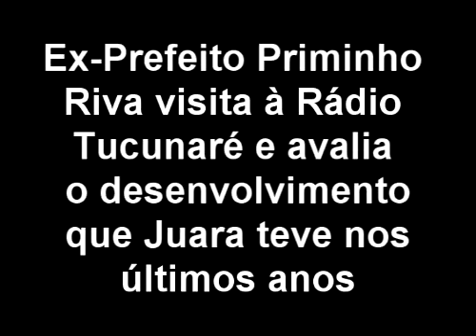Priminho Riva visita a Rádio Tucunaré e avalia o progresso que a cidade teve